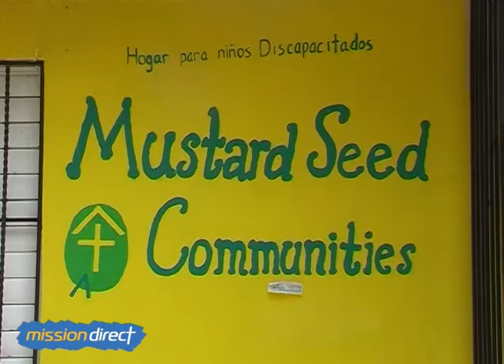mission direct edit.mov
A lightning trip to The Dominican Republic with Mission Direct. Fasten your seatbelts it's a speedy ride  ...

To learn more about Mission Direct trips to The Dominican Republic visit our